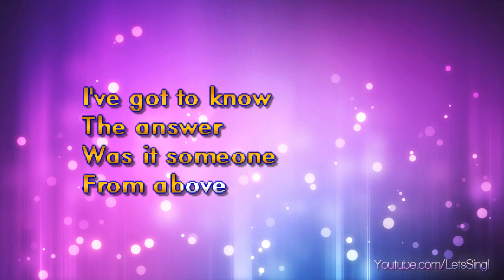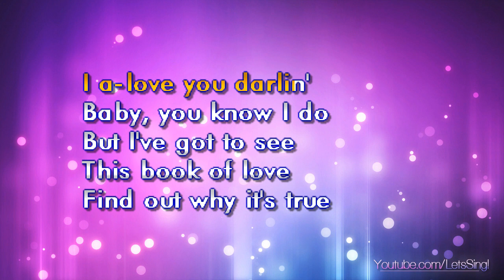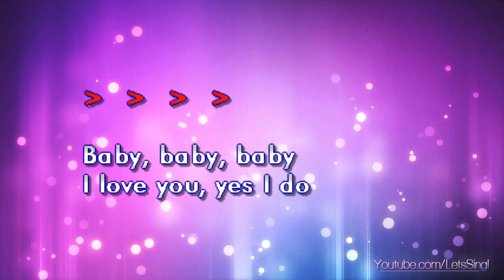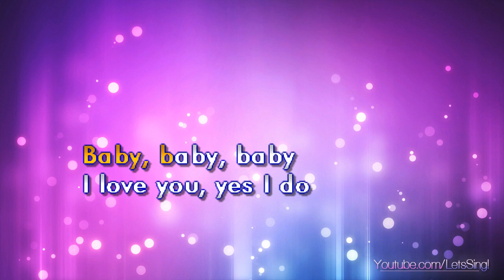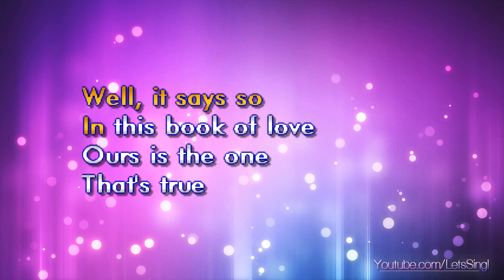Monotones - Book Of Love (Karaoke & Lyrics)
Monotones - Book Of Love (Karaoke, Lyrics, Instrumental)